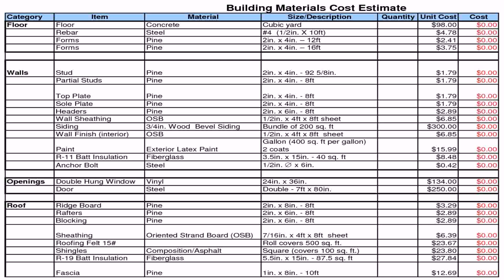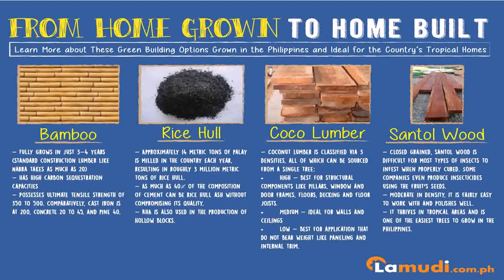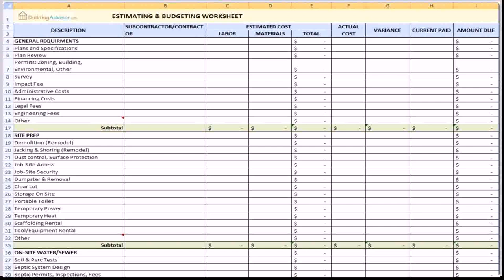Buy Car NY 5% DP